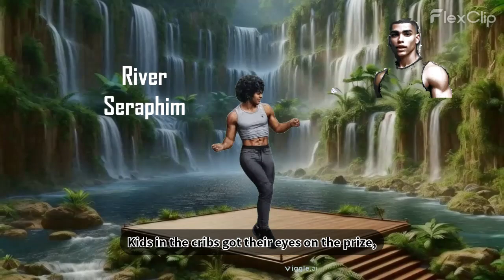I AM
✨ Paradise Mindset debuts their first single, "Paradise Mindset"! 🎶 These incredible kids, River Seraphim, Amani Eudaimonia, and Lil' Echo, are here to spread love, self-acceptance, and positivity. They stand tall against bullies and shine with pride in who they are. 🌟
Their futuristic jazz-rap fusion will get you moving and grooving while inspiring you to love yourself and others. Join the movement and dance along with us! 💖